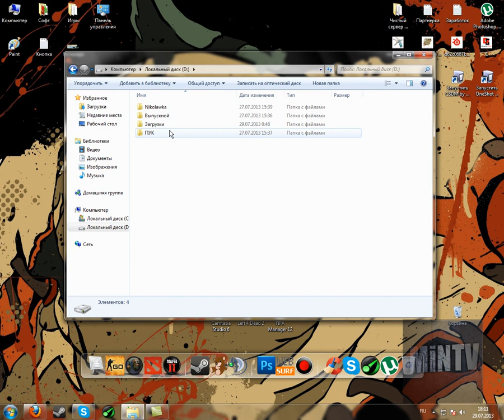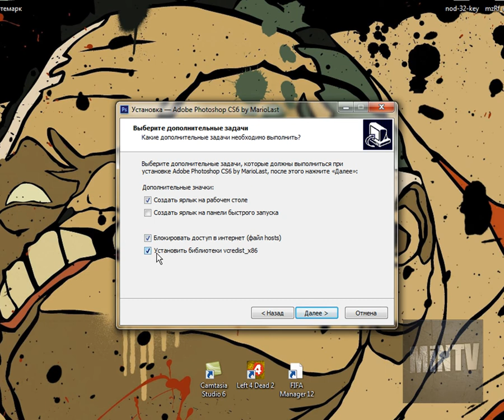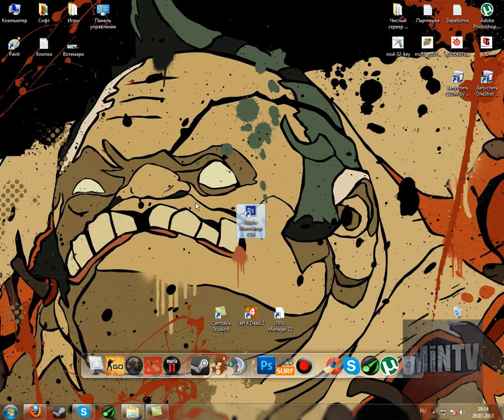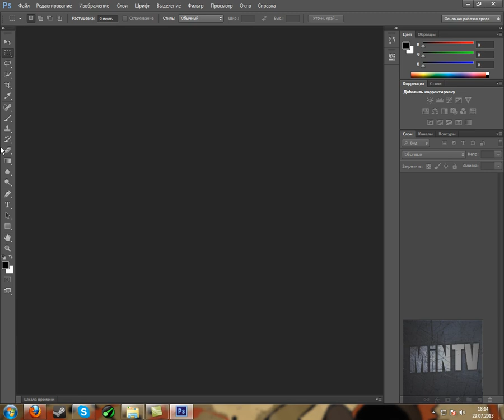Установка Adobe Photoshop CS6 + где скачать!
Если что-то случилось, то стучите в Skype nikolay03081996 ( С подпиской!)